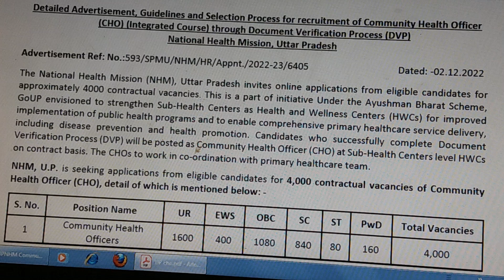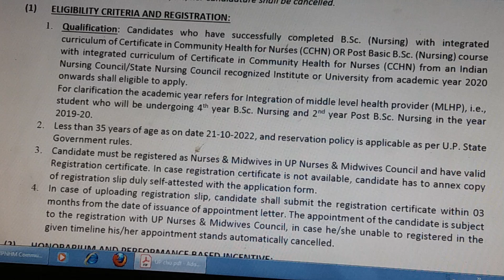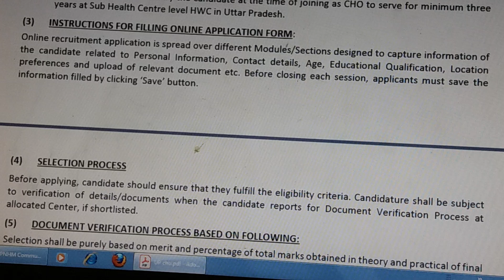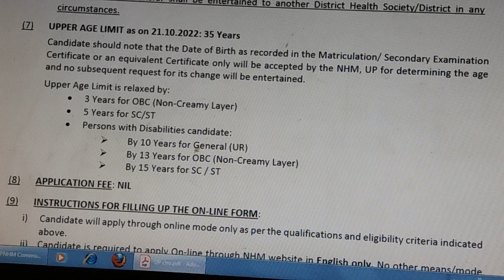UP NHM CHO recruitment 2022 | up nhm cho 4000 vacancy form kaise bhare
UP NHM CHO recruitment 2022
up cho vacancy 2022 form fill up
up cho 4000 merit list
how to fill up cho form 2022
how to fill up cho form 2022 by mobile